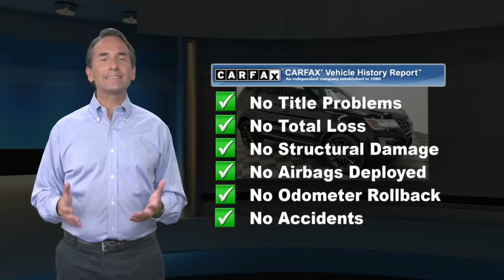Certified 2017 Ford Explorer XLT, Manahawkin, NJ FHGB03017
Causeway Cars

Certified. Black 2017 Ford Explorer XLT AWD 6-Speed Automatic with Select-Shift 3.5L 6-Cylinder SMPI DOHC *Ford Certified*, *Clean Vehicle History Report*, *One Owner Vehicle*, *AWD*, *LOW MILES*.Recent Arrival! Odometer is 6305 miles below market average!Ford Certified Pre-Owned Details:* Transferable Warranty* Roadside Assistance* 172 Point Inspection* Limited Warranty: 12 Month/12,000 Mile (whichever comes first) after new car warranty expires or from certified purchase date* Warranty Deductible: $100* Powertrain Limited Warranty: 84 Month/100,000 Mile (whichever comes first) from original in-service date* Vehicle History* Includes Rental Car and Trip Interruption ReimbursementAwards:* 2017 KBB.com 10 Most Awarded Brands * 2017 KBB.com Brand Image AwardsEvery pre-owned vehicle comes with the Causeway Advantage. Complimentary oil changes for the life of the vehicle, loaner cars, and multi point safety inspections. Ask us how you can make money using our Causeway Referral Program. *Synthetic and Diesel vehicles will get a $30 credit towards oil change.Reviews:* Plenty of high-tech features that are easy to use; cargo space is generous behind the third row; turbocharged V6 engine delivers plentiful power; cabin is quiet and comfortable on the highway. Source: Edmunds

[RLVID:3527:30fffab1245938b0:307948d2d2cf2f6d:1]